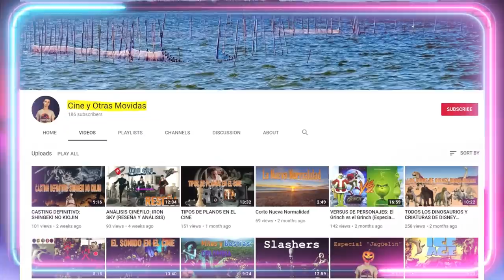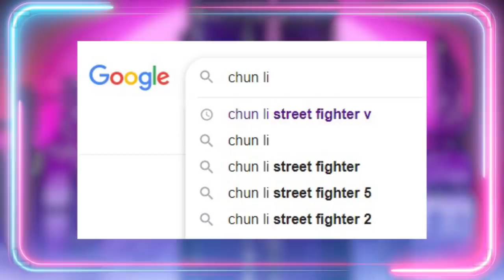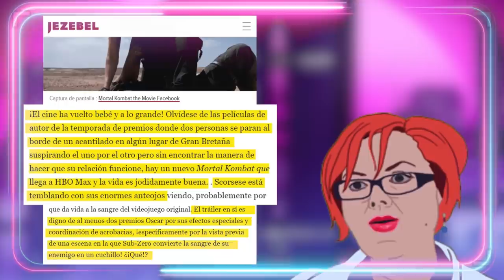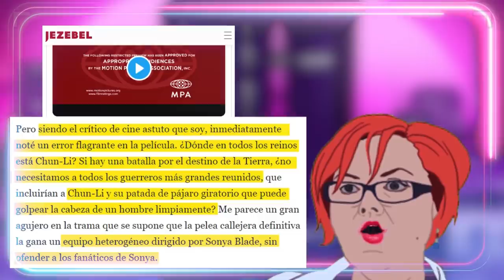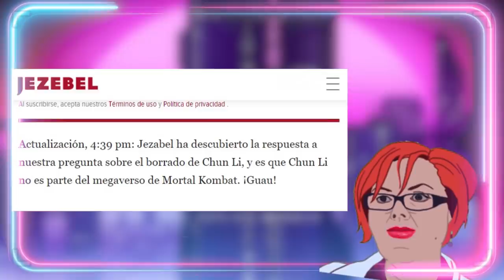😱¡¡INTOLERABLE!! ¡¡CHUN LI NO ESTÁ EN EL TRAILER DE LA PELI DE MORTAL KOMBAT!!🤣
💥Equipo:
👉🏻Micrófono: Blue Yeti
👉🏻Ratón: Logitech G Pro RGB 16000DPI
👉🏻Cascos: Corsair HS45
👉🏻Cámara (DIRECTOS): Logitech 920

00:00:01

00:03:37

00:06:57

00:10:44